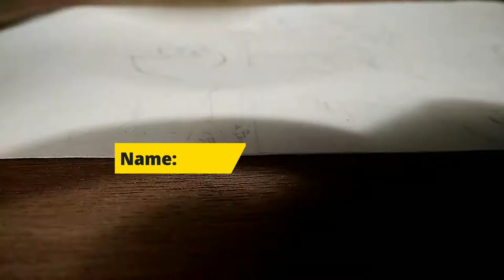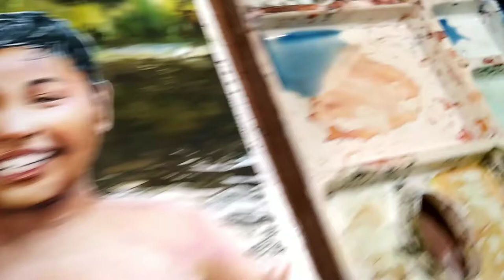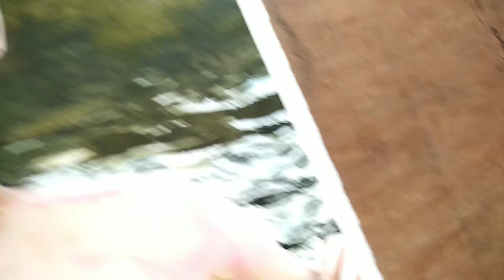Watercolour Human Figure / Child Taking Bath 😊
Hi👋 friends, I am Rebanta Pal.

Today I have painted a watercolour painting of a child who is taking bath in the pond. I enjoyed this watercolourpainting a lot 🔥.

I always bring those type of art related videos in my YouTube channel.

     ____❤👉USED MATERIALS👇____

   1) Buff cartridge paper

   2) Synthetic flat brush

   3)Used Brustro Natural Hair Mop brush

        4) 2b pencil for outline.

        5) Camel artists watercolour